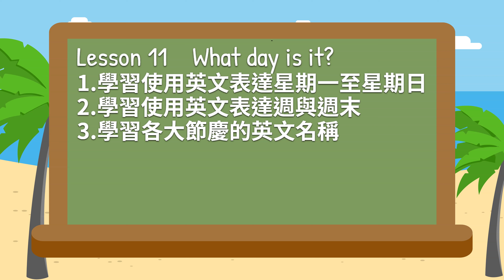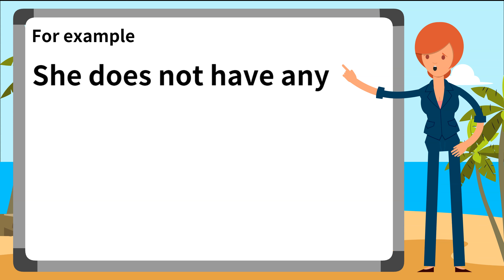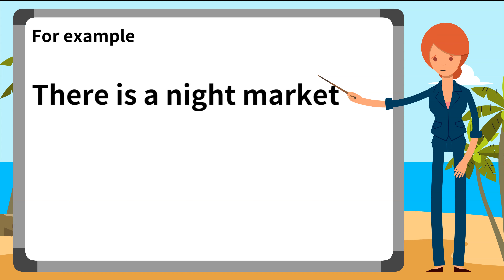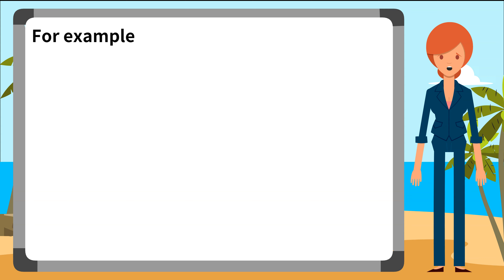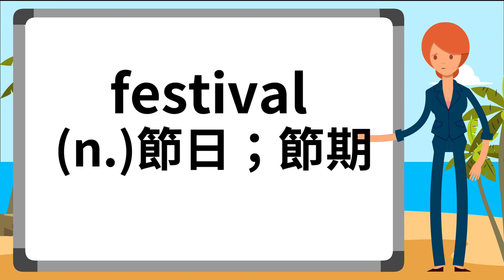Mr.W 的英文筆記- Lesson 11 What day is it? (學習表達星期一至日, 學習節慶英文名稱)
大家好！歡迎來到 Mr. W 的英文筆記！
本章節內容如下：
1.學習使用英文表達星期一至星期日
2.學習使用英文表達週與週末
3.學習各大節慶的英文名稱
4.學習使用介系詞

Mr. W 歡迎大家在影片底下留言或是寫E-mail來告訴 Mr. W
你想要的學習內容，或是你在英文學習上遇到的困難。
希望本頻道可以幫助你在學習英文的路上更加順利。